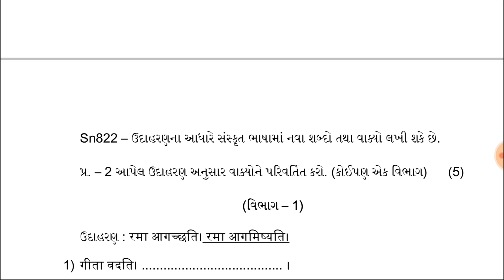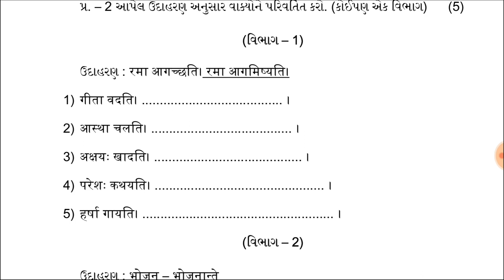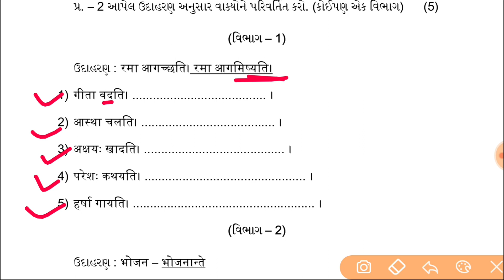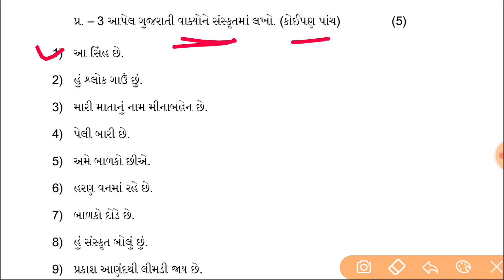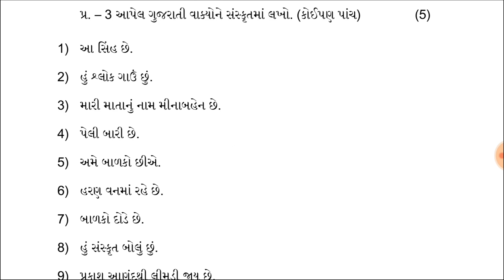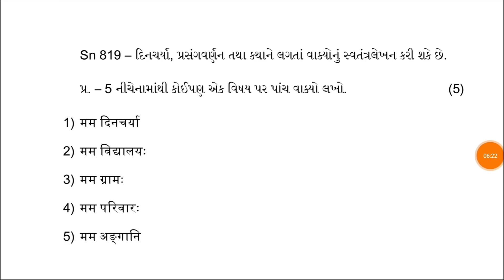std 8 sanskrit Ekam kasoti solution March 2024 || Dhoran 8 sanskrut paper solution March 2024